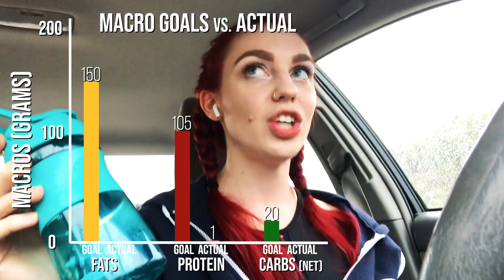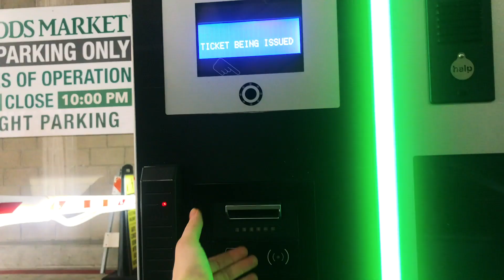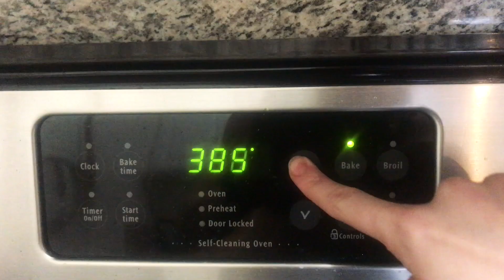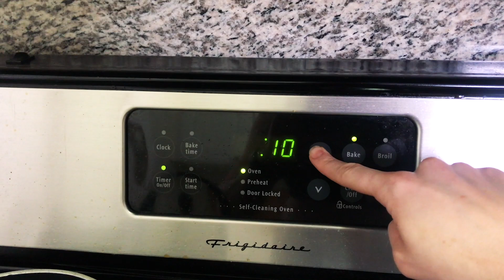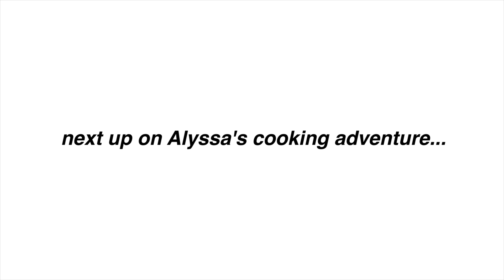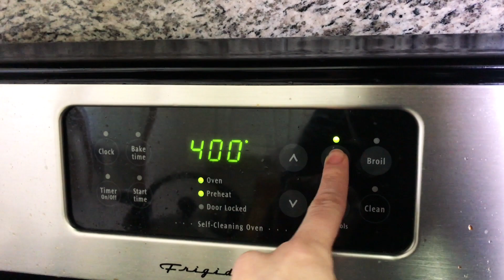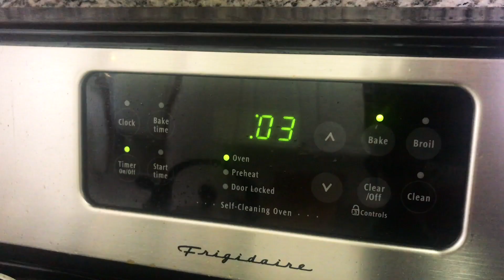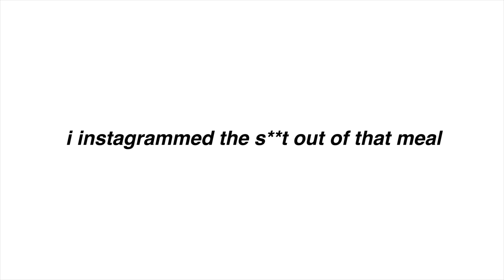One Day of Eating Keto | How to Track Macros + Easy Recipes to Follow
I wanted to share with you what my Saturdays look like while following a ketogenic diet and show you some of my go-to recipes I use to hit my daily macros and stay in ketosis.

*NOTE: Nutrition content of food varies depending on what brand you buy. Check your labels!!!

Recipes
-Bulletproof Coffee
     8 oz. Coffee
     1 Tbs. Kerry Gold Unsalted 100% Grass-fed Butter
     1 Tbs. Brain Octane Oil
-Stuffed Avocados
     1 Avocado
     2 Eggs
     2 Strips of Bacon (I made three, because...bacon!)
     1 oz. Cheese
-Cream Cheese Crepes
     2 oz. Cream Cheese
     2 Eggs
     Cinnamon
     Splash of Vanilla
     1 c. Mixed Berries

-Pan-Seared Salmon
     12 oz. Salmon
     Lemon Juice
     Butter and Garlic for Cooking
-Oven Roasted Broccoli
     1 c. Broccoli
     1-2 Tbs. Olive Oil
-Side Salad
     1 c. Mixed Greens
     1/8 c. Grape Tomatoes
     1/8 c. Cucumber
     2 Tbs. Goat Cheese
     1-2 Tbs. Olive Oil

[Groove] feat. Blue Wednesday by DJ Quads
Early by DJ Quads
YouMakeMe by Dizaro
Morning Breakfast by Greemz
Bliss by Ikson
This Time of the Year by DJ Quads